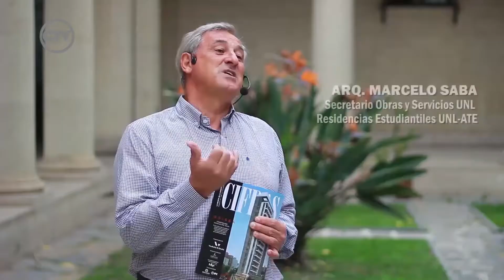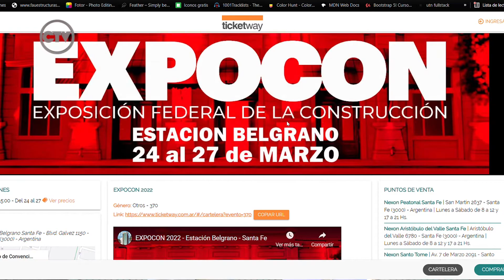CifrasTV: Sumario del programa (20-02-22)